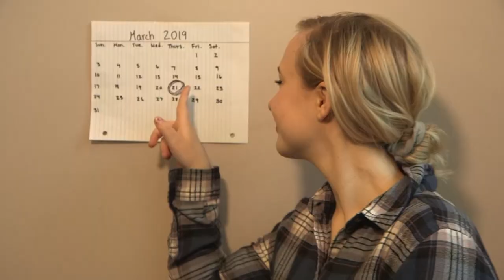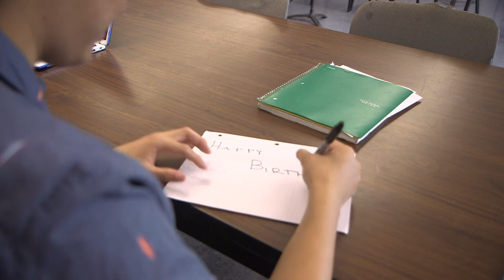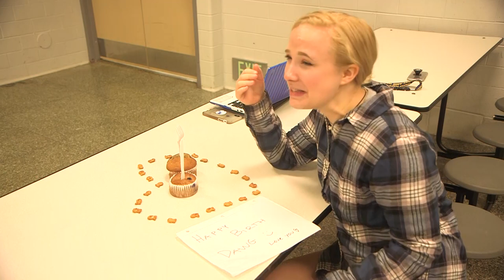UMHS Film Class: Free Pretzel Day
Produced by UMHS Film Students:
Jarid Chan
Chloe Moros
Peyton Brillhart
Naomi McDonald